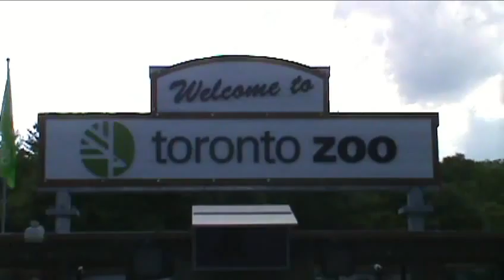The Zoo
Test